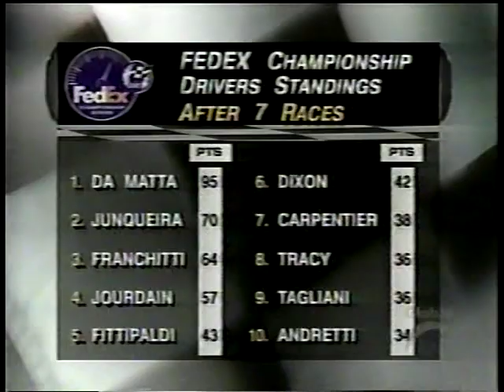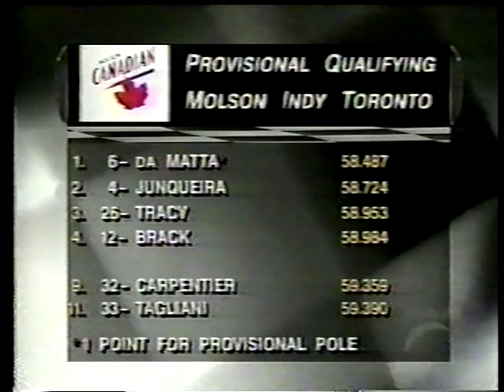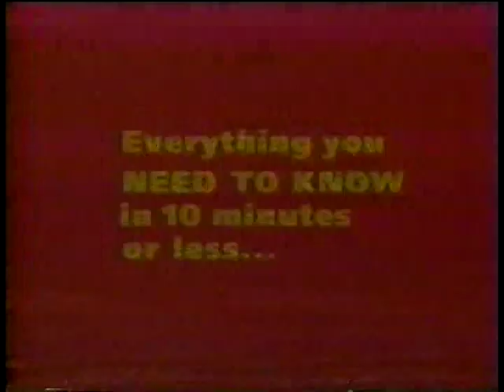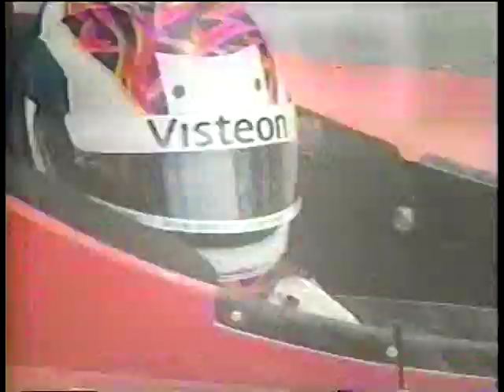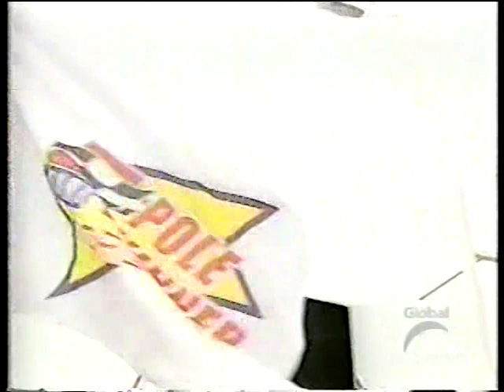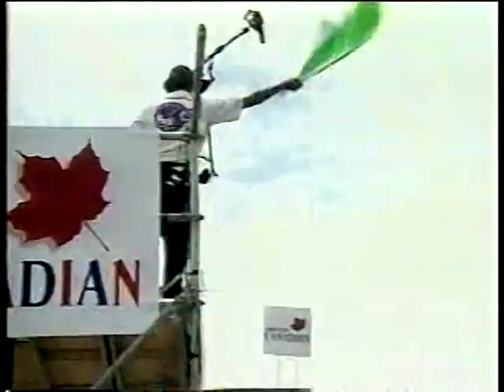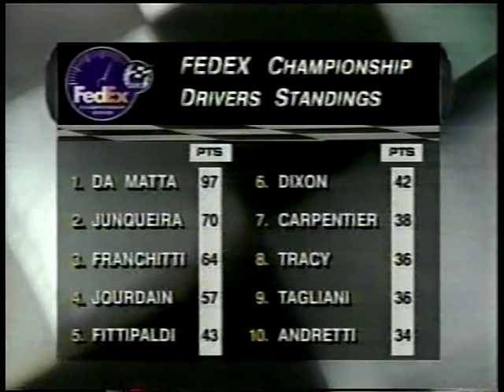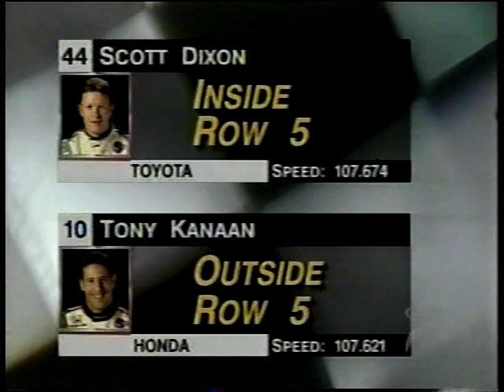Toronto Indy Car Race Qualifying 2002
Toronto Indy Car Race Qualifying and preshow 2002 from Canadian broadcaster Global Television.